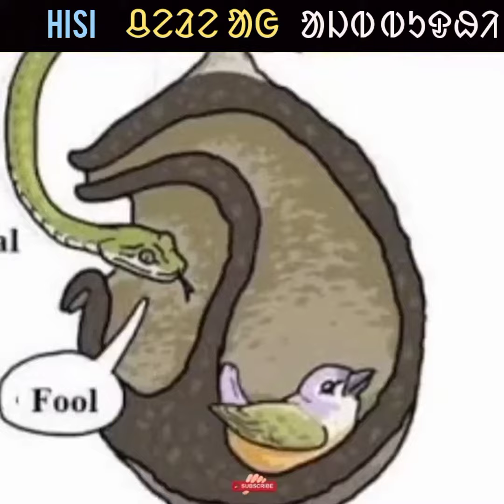ᱦᱤᱥᱤ ᱪᱮᱲᱮ ᱟᱜ ᱟᱡᱵ ᱵᱩᱫᱦᱤ SANTALI VIDEO @Haharah09(ᱦᱟᱦᱟᱲᱜ)